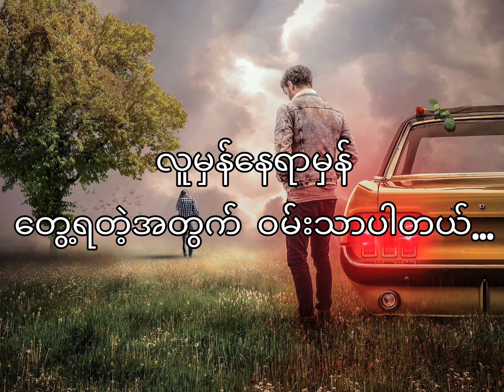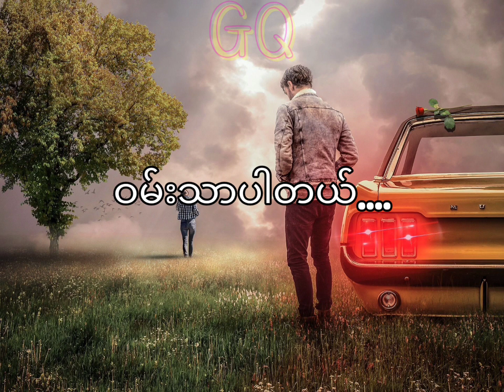ဒီနေ့နောက်ဆုံးပဲ - Tan Khun Kyaw (Lyrics Video) GQ Music Channel 🎶